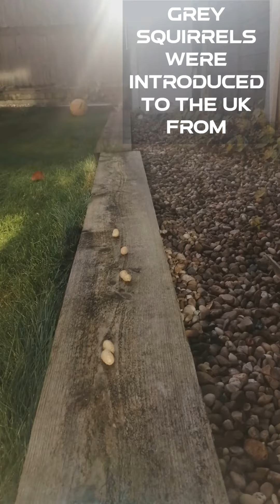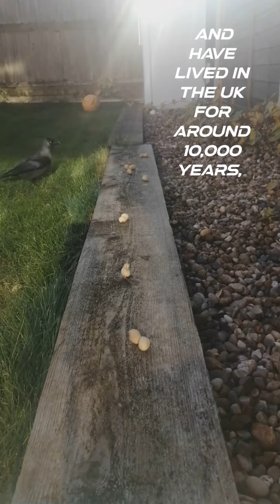Why do you think Squirrel and Magpie Bird have a lot in COMMOM?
The Red Squirrel is native to U.K.
These types of Birds can eliminate ants at the back of your Garden, especially during the summer periods